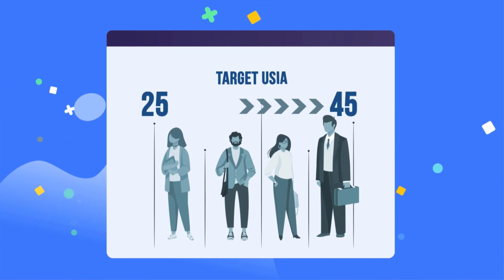ANTISIPASI TRIPLE BURDEN DISEASE | SEHAT SELARAS